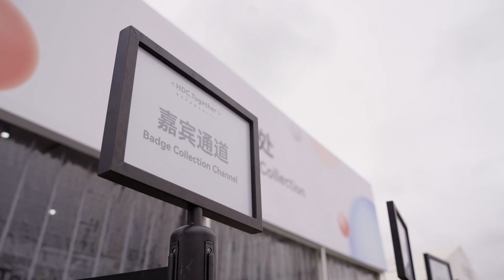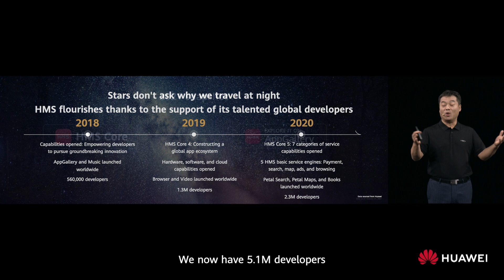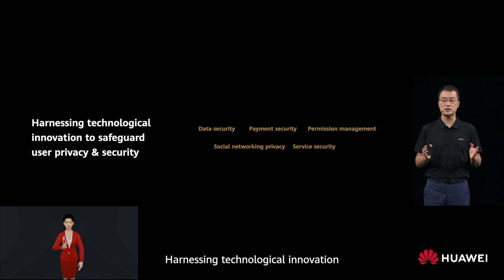HDC 2021 Keynote Highlights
Check out the highlights 🎥 from Day 1 of our Huawei Developer Conference 2021, where we share the latest on HarmonyOS and how it provides an ecosystem of limitless possibilities!